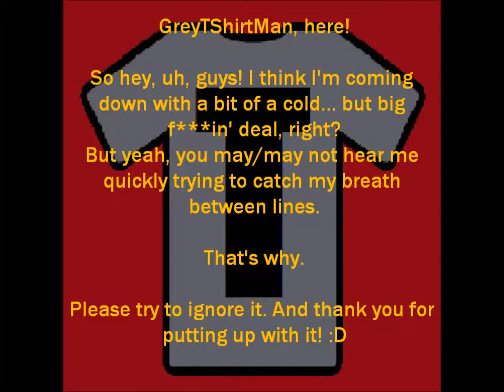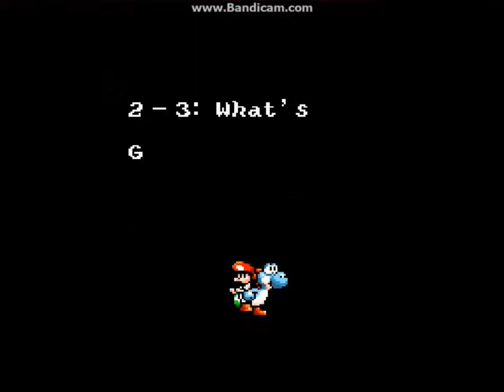Let's Play Yoshi's Island! - Ep. 05 - *sniff*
Feel free to like/dislike, sub, and comment - if you wanna.

If you comment, I'd love some constructive criticism if you have any (although I can already spot a few flaws on my end - mysterious video lag, for one!).

The creator of the intro image, ~RETROnoob, can be found

My ending theme is "Kaze-wa Mirai-ni Fuku" from the anime, Trigun.